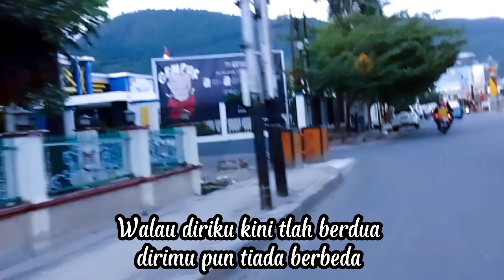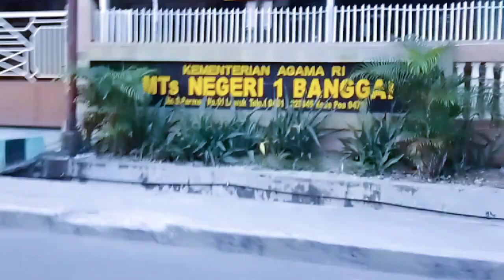Sepanjang jalan kenangan - Rani - ( Lirik lagu ) cover by : Jo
Lagu Sepanjang jalan kenangan -rani - ( Lirik lagu ) cover by : Jo

Sepanjang jalan itu kita slalu bergandeng tangan dan kau peluk diriku begitu mesra, hujan yang rintik rintik di bulan itu menjadikan malam syahdu..